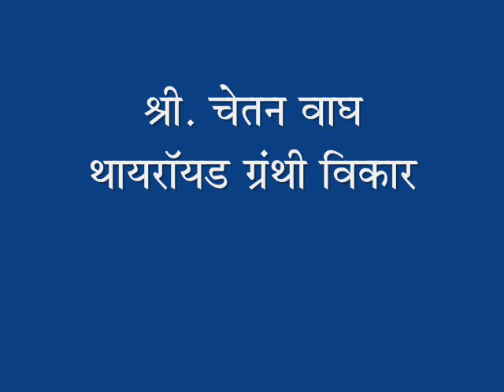Mr Wagh Hindi.wmv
Ozone Therapy Videos uploaded hear are for public awareness. These videos are Copyrighted by Dr. Kedar Valsangkar powered by Rubaru Entertainment, Pune.